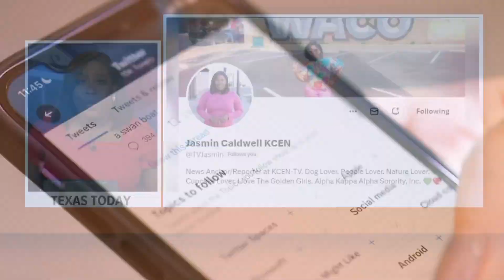Money | Twitter removes blue check mark for non-subscribers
Before Musk acquired the platform, verification was given out to users in media and government offices, or those at heightened risk of impersonation.